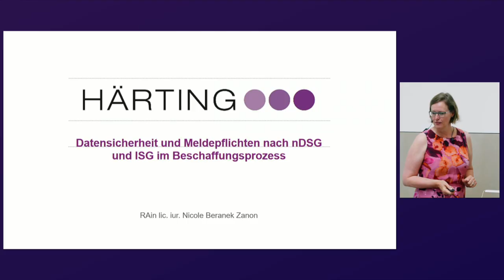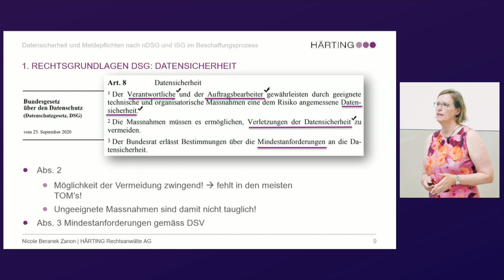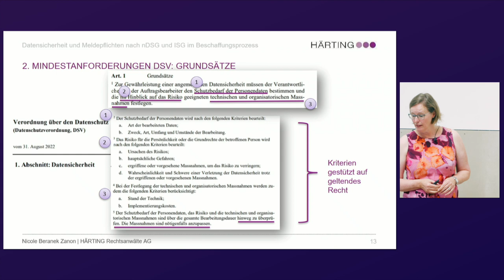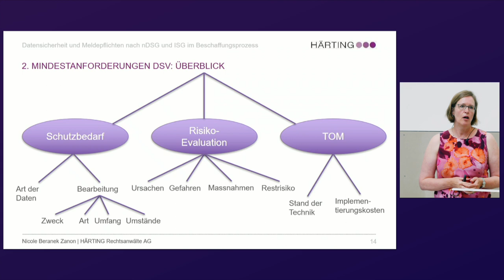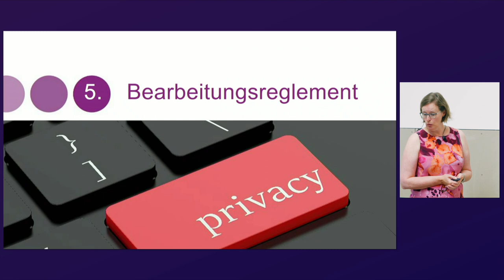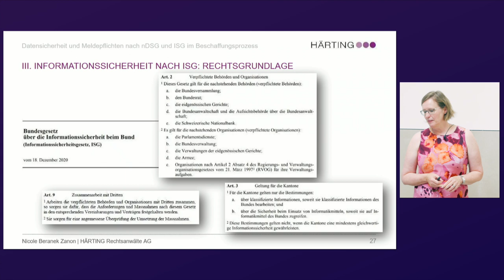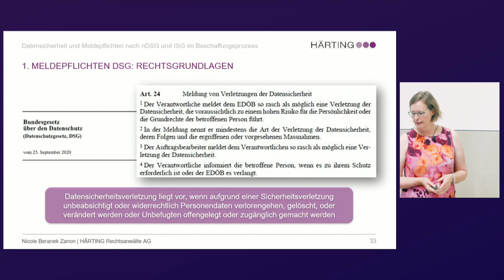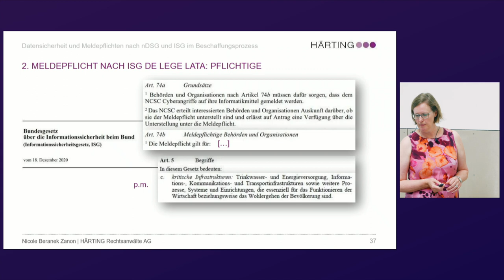Datensicherheit und Meldepflichten nach nDSG und ISG im Beschaffungsprozess | Nicole Beranek Zanon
Datensicherheit sowie die Meldepflichten nach nDSG und ISG werden mit in Krafttreten des nDSG per 1.  September 2023 an Bedeutung zunehmen, da sie bei Verletzung unter Strafe gestellt werden. Wie kann man im Beschaffungsprozess diese Themen bereits optimal lösen, um die Strafbarkeit zu vermeiden und den Meldepflichten nachzukommen? Die Referentin zeigt auf, wie der Prozess der Beschaffung hinsichtlich Datensicherheit und Meldepflichten zu erstellen bzw. optimieren ist.